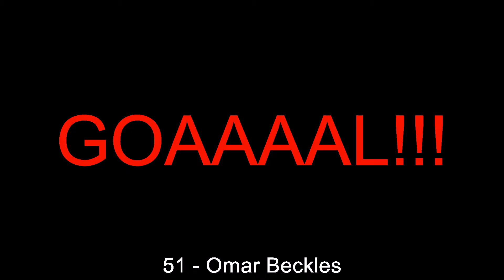18.03.2017: Yeovil Town - Accrington Stanley (1 - 1)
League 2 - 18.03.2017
Yeovil Town against Accrington Stanley
          1 - 1
21' - Sean McConville (Yellow Card)
22' - Scott Brown (Red Card)
51' - Omar Beckles (Goal)
65' - Harvey Rodgers (Yellow Card)
74' - Francois Zoko (Goal)